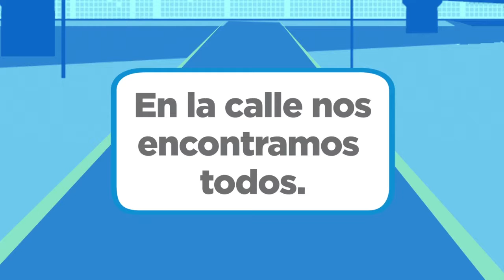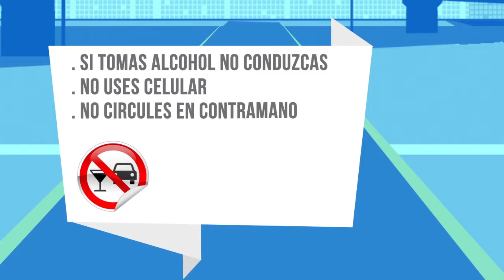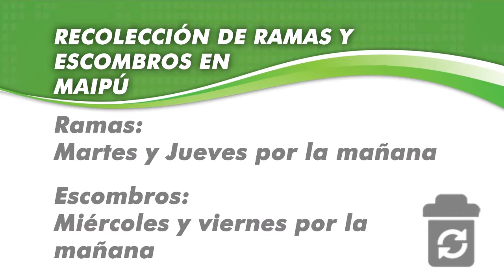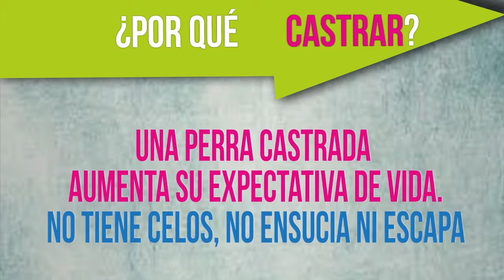Maipu Informa EDICION 928